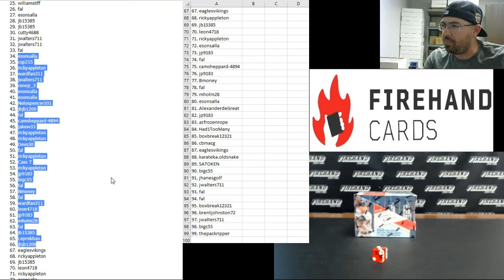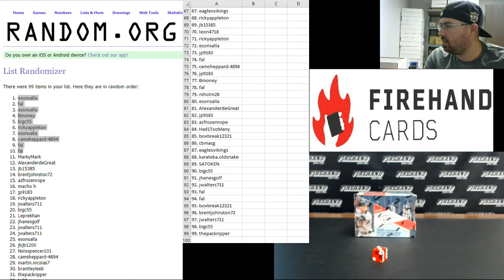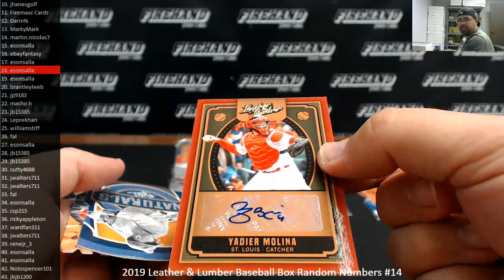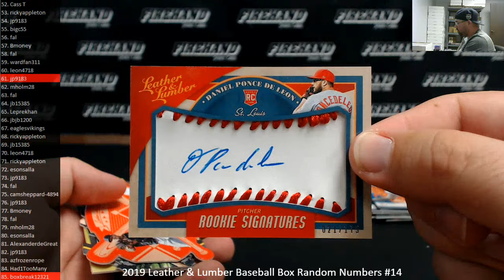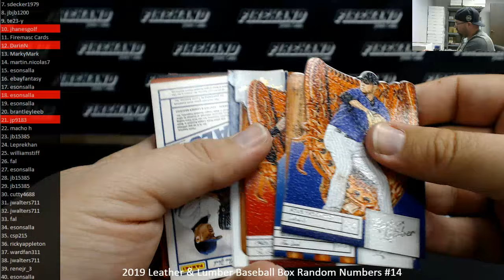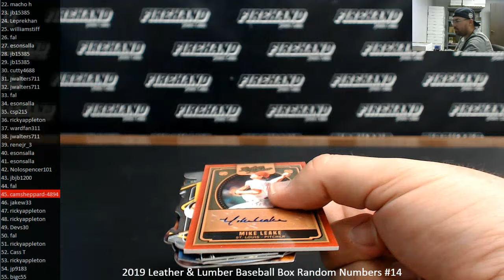7/7/2019 2019 Leather & Lumber Baseball Box Random Numbers #14